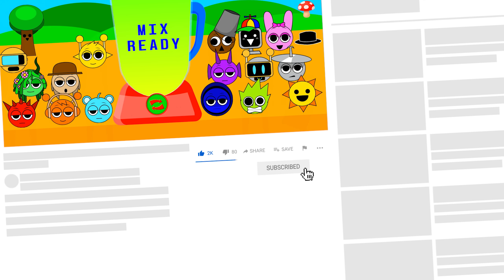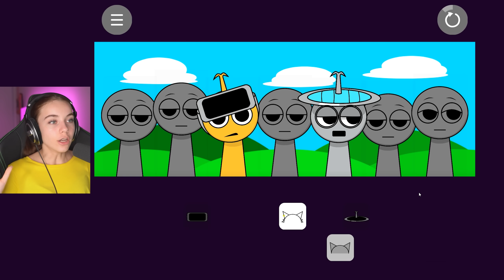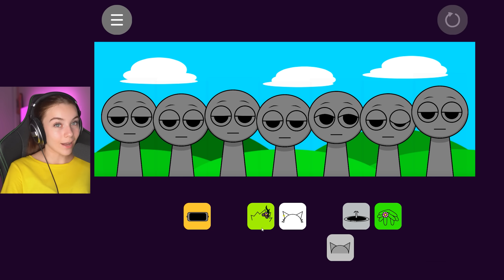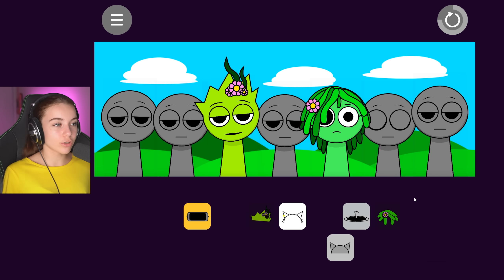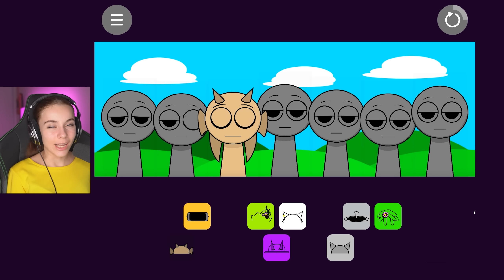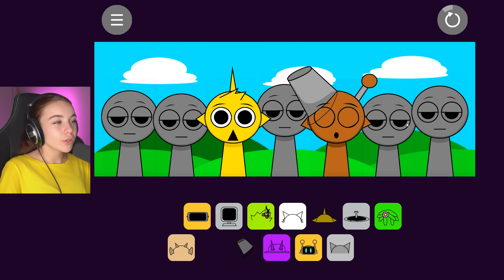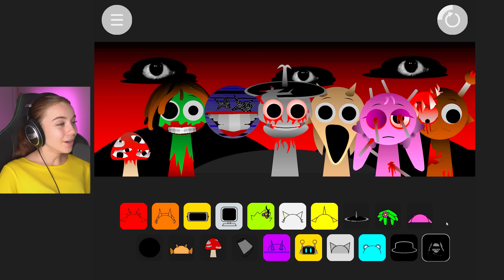Делаем НОВЫЕ SPRUNKI с помощью Sprunki Mixer!